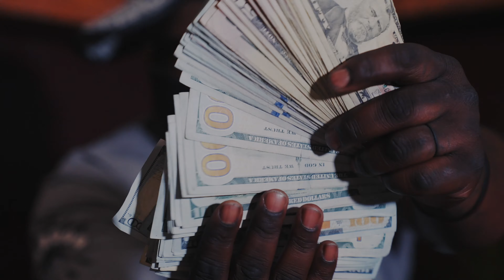Fast Black | Glaze | FG Mar - Hit The Gas [Shot By @RayShotItProductions]